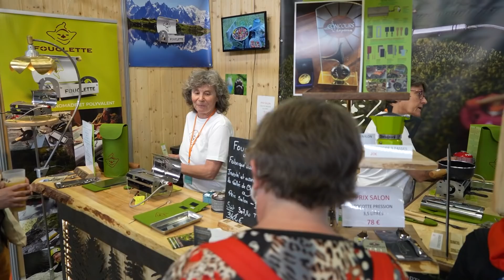"Fouclette" le réchaud gagnant du concours LÉPINE - SURVIVAL EXPO 2022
Interview avec Fouclette, un réchaud polyvalent qui a remporté le premier prix du concours Lépine👇 PLUS D'INFOS CI-DESSOUS !👇

👉 Inscrivez-vous à la newsletter et recevez une vidéo qui vous donne 50 astuces pour mieux préparer vos treks, bivouacs et randonnées

Cette interview a été réalisée au salon SURVIVAL EXPO qui a eu lieu du 20 au 22 mai 2022 au Paris Event Center

À bientôt, et prenez soin de vous !
Dimitri